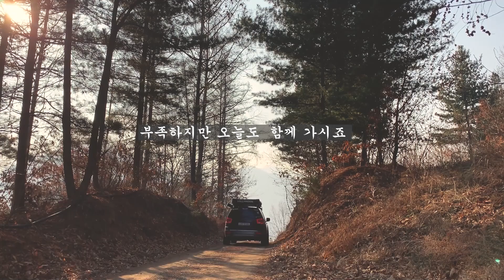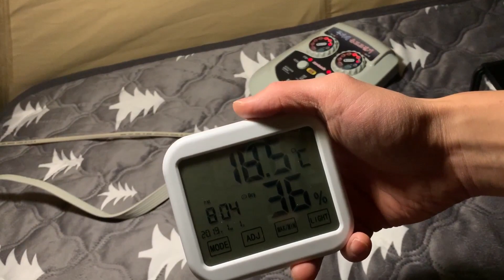역대급 뷰 캠핑장 ㅣ충주호 오토캠핑 ㅣ루프탑텐트ㅣ솔로캠핑 ㅣ감성캠핑 ㅣcamping l 겨울캠핑 ㅣ옵티머스 스베아 스토브 ㅣ알콜스토브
반갑습니다 산소통입니다

이번에 다녀온 곳은 충주호에 위치한 캠핑월드라는 캠핑장입니다

역대급 뷰 그리고 조용한 캠핑장관리로

너무나도 편하게 잘 쉬고 왔습니다

영상보시고 힐링 하시길 바래요 ^^